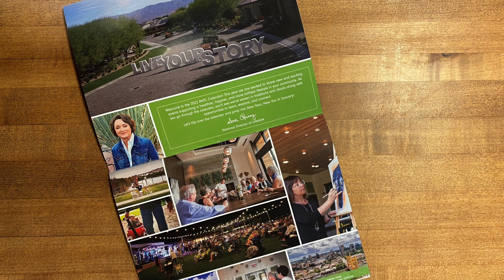MyTrilogyLife Monthly Film January 2022